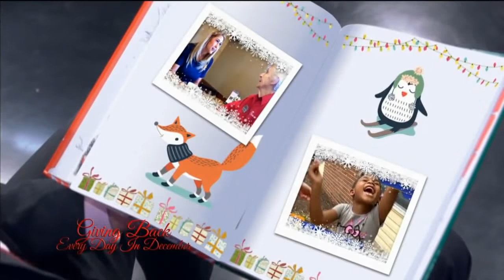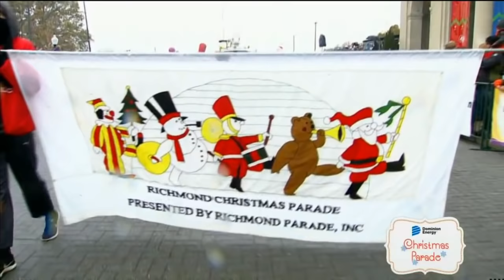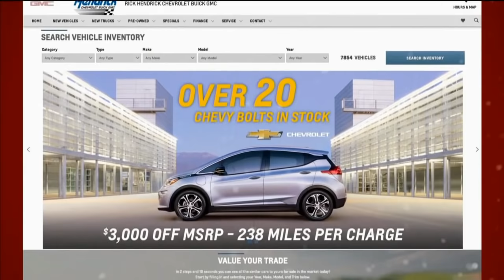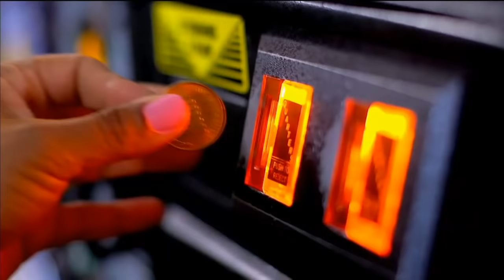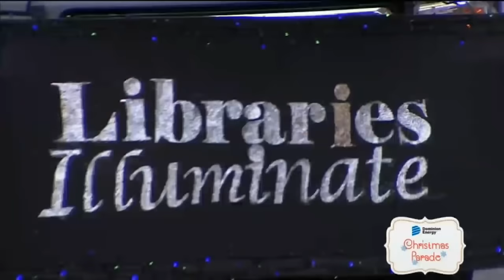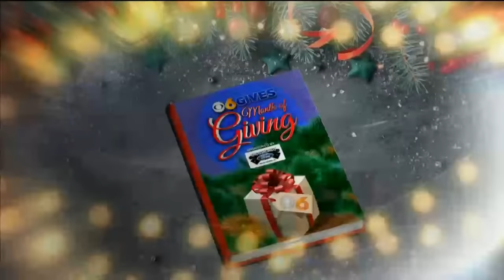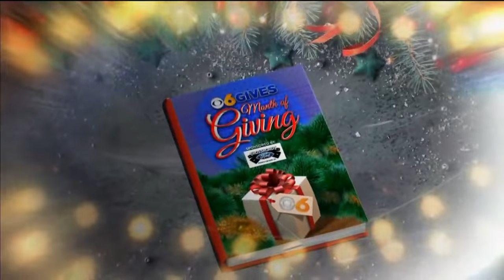Dominion Energy Christmas Parade 2018 (Part 3)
WTVR CBS 6 was proud to broadcast the 35th annual Dominion Energy Christmas Parade from the Science Museum of Virginia on Saturday, Dec. 1, 2018.